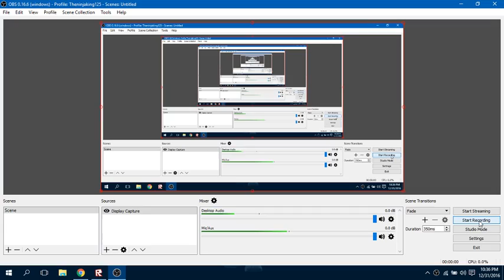Don't let the faget in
Fuck the faget